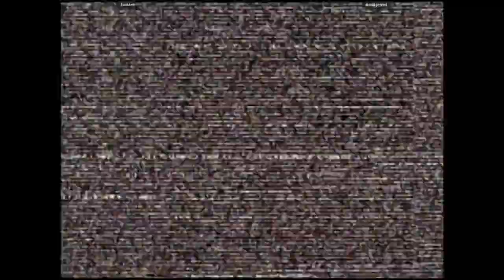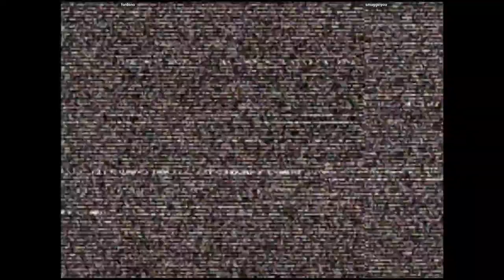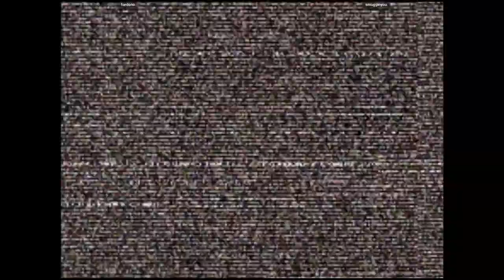CVS2 🕹 fordono VS smugginyou